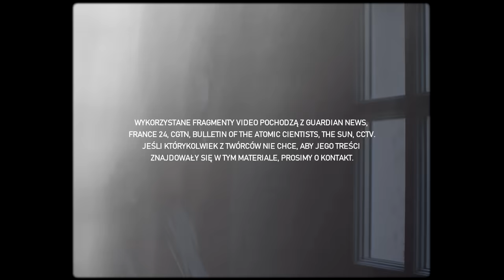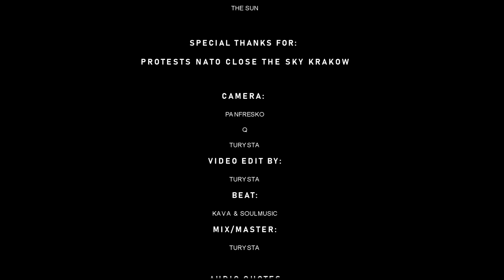Ashwagandha / Turysta - Холодний світ (Zimny świat) (Official Video)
Więcej informacji w opisie.

Szczególne podziękowania dla: Protests NATO close the sky 🇺🇦 Krakow za możliwość zrealizowania nagrań. Jeśli jesteś zainteresowany działalnością grupy

Kim jesteśmy? 👇
Q - taniec; Freska - płótno i ściany; Panfresko - wersy i wokal; i Turysta - muzyka, wersy, wokal i film.🌿

Collective: Ashwagandha
Title:  ХОЛОДНИЙ СВІТ (Zimny świat)
Artist: Turysta / Kava Beats & Soul Music
Lyrics: Turysta
Beat: Kava Beats & Soul Music
Mix/Master: Turysta
Camera: Q, Panfresko, Turysta (Krakow/Lviv)
Video editing: Turysta
Graphics: Turysta
Studio: TTSR

AUDIO QUOTES:
ONET - FRAGMENT ROZMOWY Z MARKIEM GONCHARUKIEM
POLSAT NEWS - JACEK GASIŃSKI
HISTORIA REALNA - PIOTR ZYCHOWICZ
HISTORIA REALNA - WALDEMAR SKRZYPCZAK
WYBIERZPOLSKE - ŚP. GENERAŁ ZBIGNIEW ŚCIBOR-RYLSKI

WYKORZYSTANE FRAGMENTY VIDEO POCHODZĄ Z GUARDIAN NEWS,
FRANCE 24, CGTN, BULLETIN OF THE ATOMIC CIENTISTS, THE SUN, CCTV.
JEŚLI KTÓRYKOLWIEK Z TWÓRCÓW NIE CHCE, ABY JEGO TREŚCI
ZNAJDOWAŁY SIĘ W TYM MATERIALE, PROSIMY O KONTAKT.